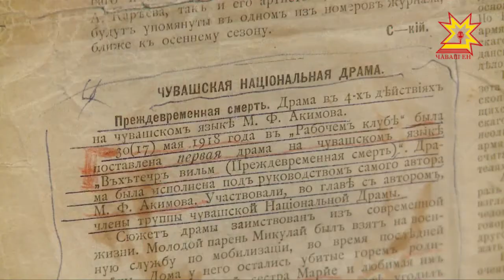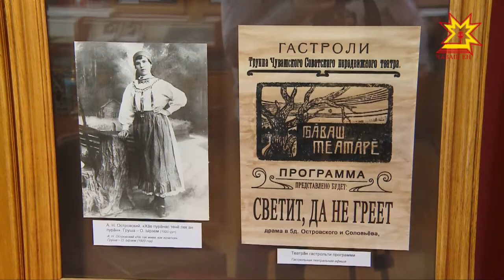Чувашский государственный драматический театр отмечает столетие.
30 января состоялся торжественный вечер.  С места событий — Дмитрий Ковалёв.